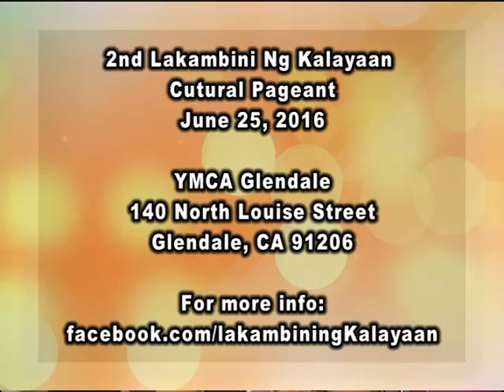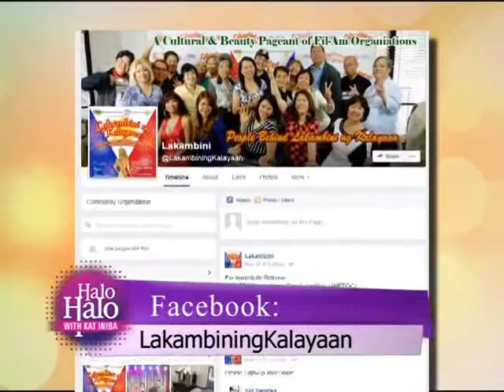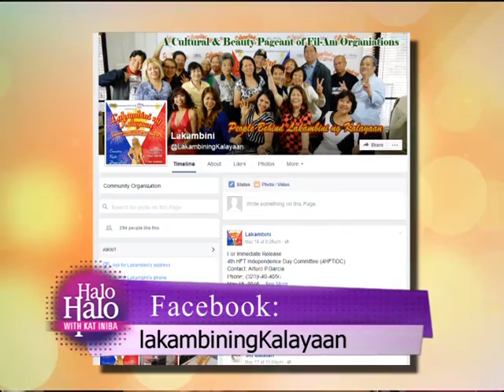Al Garcia, Ludy Gilkison, Rosemarie Mejia - Lakambining Kalayaan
We are all invited to a special event called Lakambining Kalayaan. Al Garcia, Ludy Gilkison and Rosemarie Mejia are in the studio today.